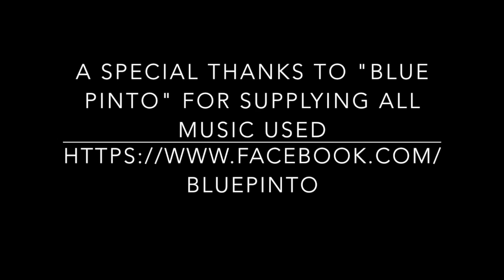e184: The Traxxas TRX4 Ford Bronco at the Beach